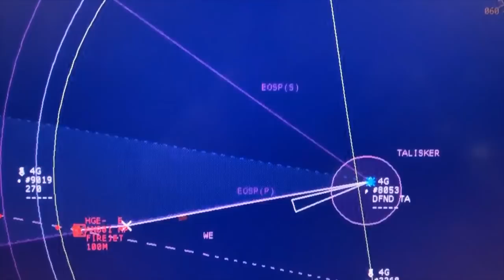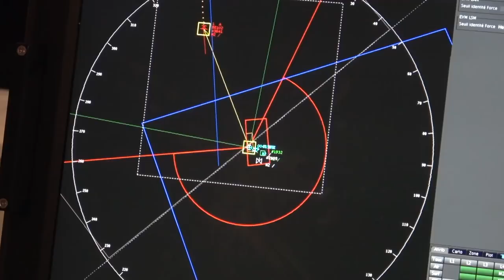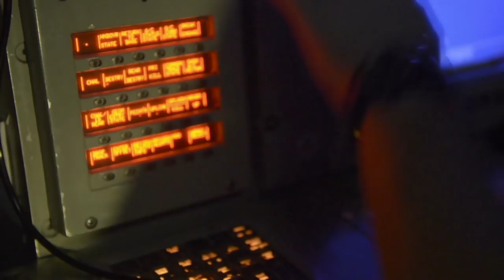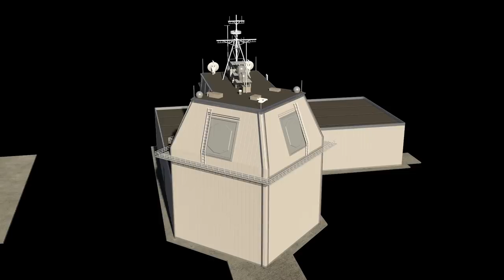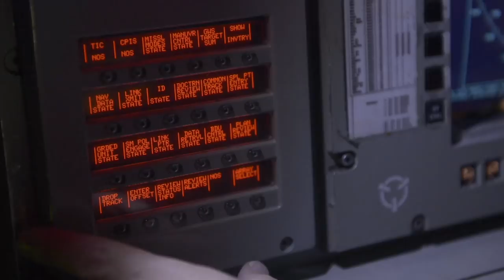Formidable Shield DV Day 2019